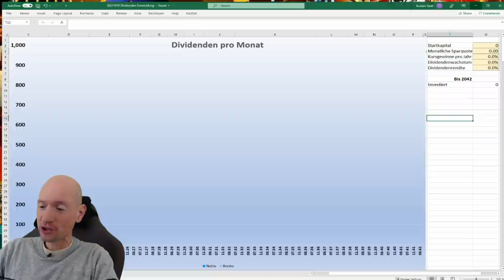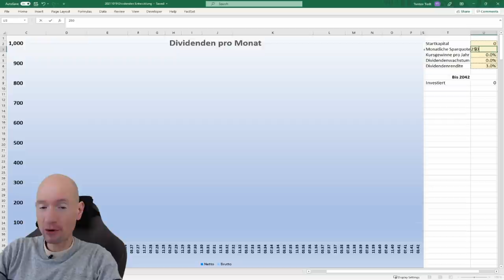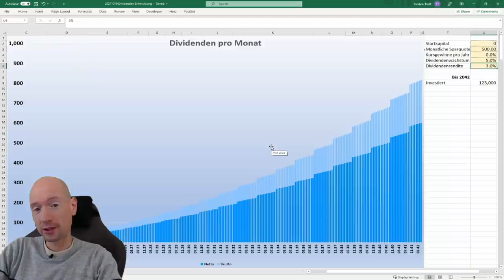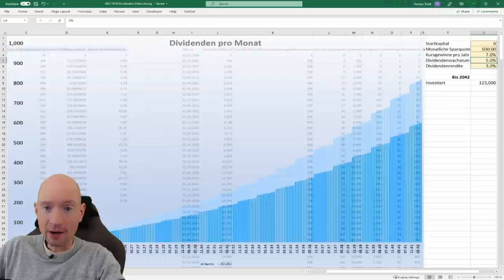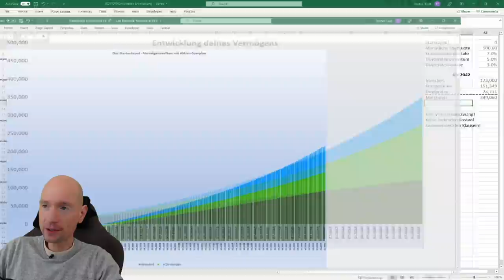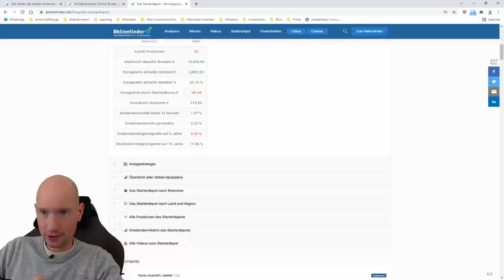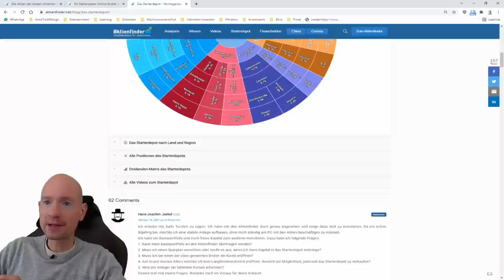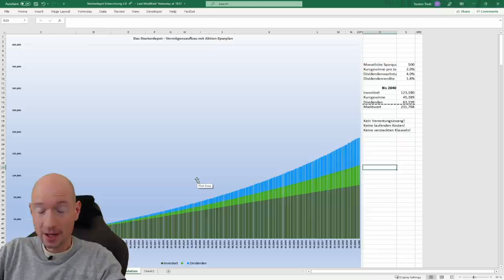Nie mehr arbeiten! Dividenden sei Dank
0:00 Nie mehr arbeiten
1:35 Deine Lebensweise
2:35 Dein Startkapital
4:30 Deine Sparquote
6:00 Dein Dividendenwachstum
7:30 Deine Dividendenstrategie
09:35 Deine Kursgewinne
12:30 Die Inflation
17:50 Alles zusammen
20:10 Welche Aktien kaufen?